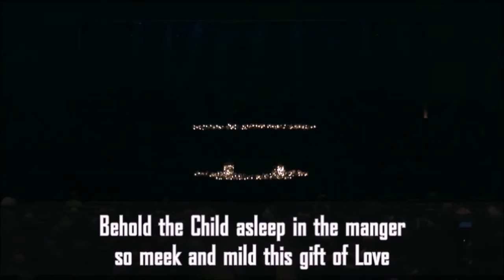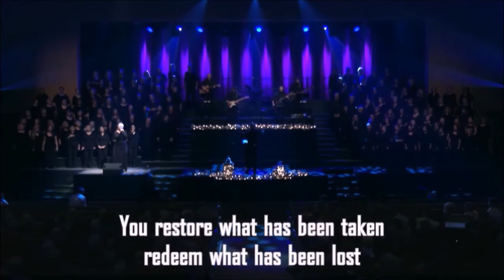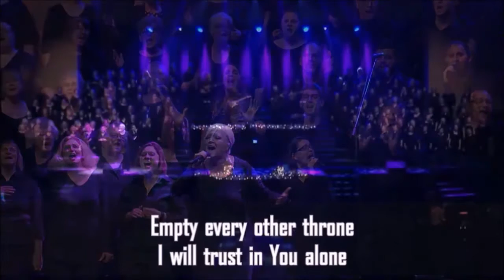Music from Crossroads' 2015 Christmas Service...